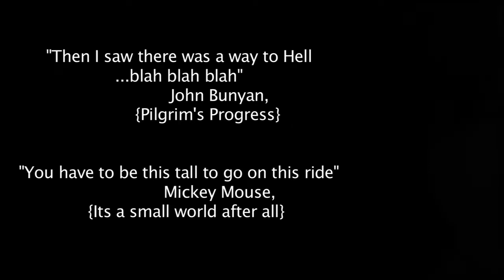Danzig's Vlog Of Death (RV2)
The god father of horror punk threatens the well being of Morrissey.